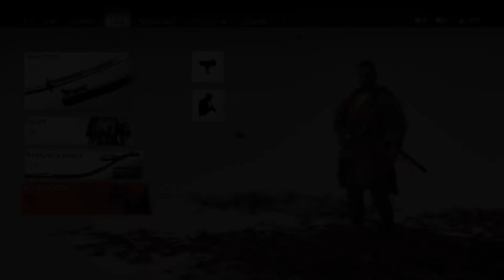Ghost of Tsushima_20200728004407